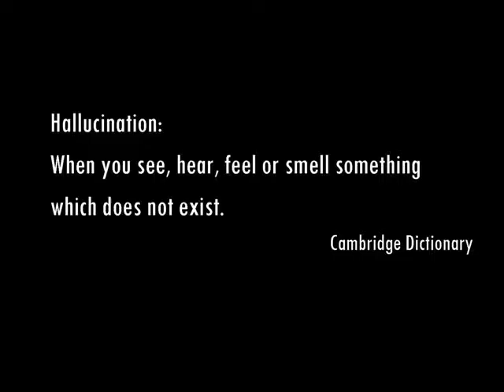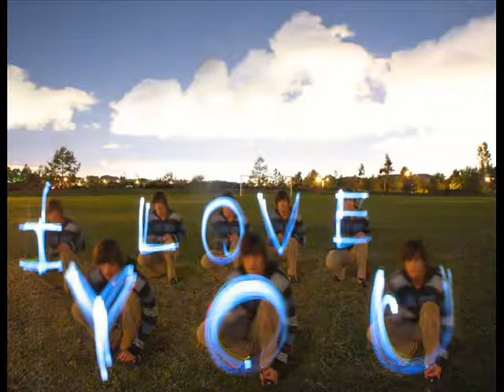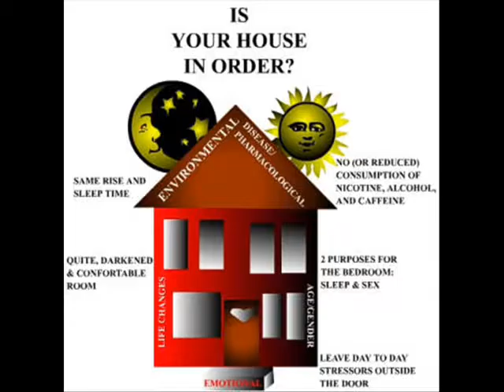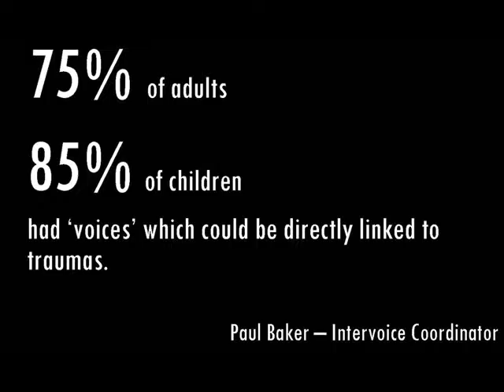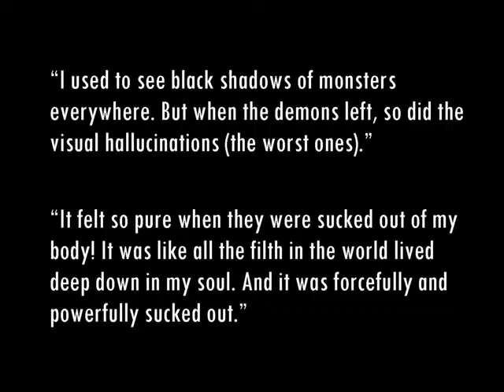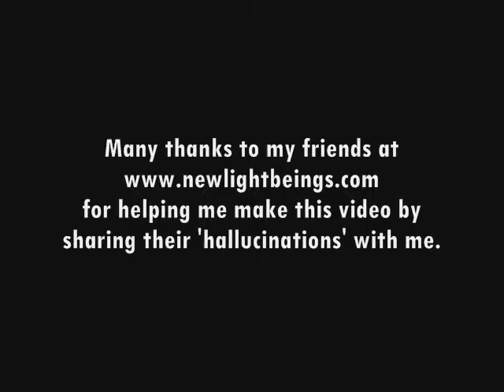Hallucinations The Visions and Voices of Bipolar Disorder and Schizophrenia - Asan Health